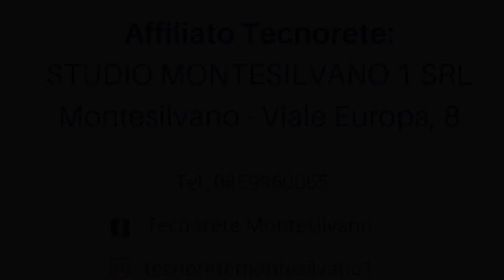Via Verga, Montesilvano. Trilocale finemente ristrutturato.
In piccola palazzina a ridosso della spiaggia di Montesilvano, proponiamo in vendita un trilocale recentemente ristrutturato.

L'appartamento apre su una zona giorno con angolo cottura ed accesso diretto allo spazioso terrazzo abitabile con ripostiglio esterno, ideale per godere a pieno delle calde giornate estive.

La zona notte è composta da una luminosa camera matrimoniale, una cameretta ed un bagno finestrato con doccia.

L'abitazione si presenta in ottime condizioni interne, in quanto recentemente ristrutturata e dispone di grés porcellanato in tutte le stanze, infissi in legno e doppio e vetro ed impianto di climatizzazione caldo/freddo.

La soluzione è ideale per chi desidera un immobile in prossimità del mare, senza rinunciare a tutti i comfort di un moderno appartamento.

Per visionare l'immobile contattaci.